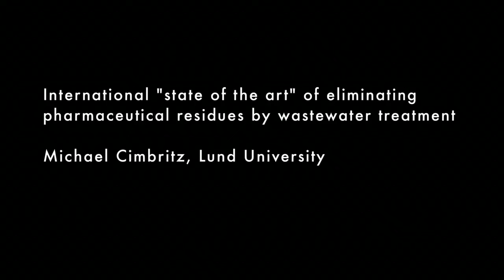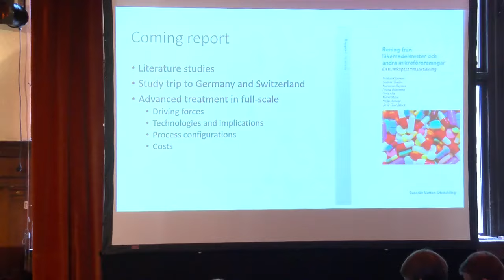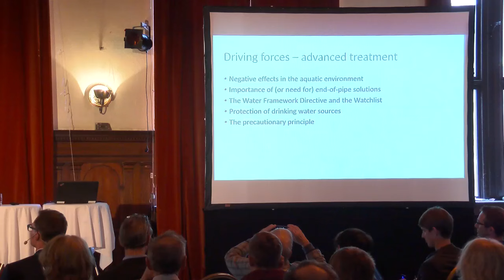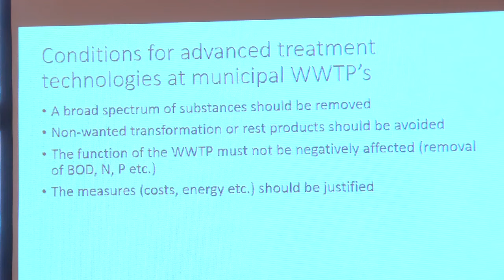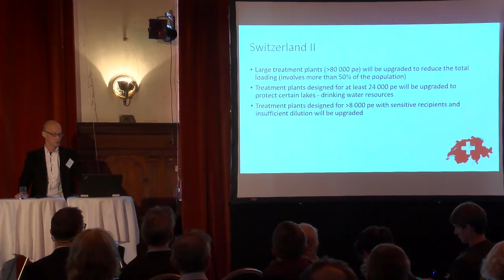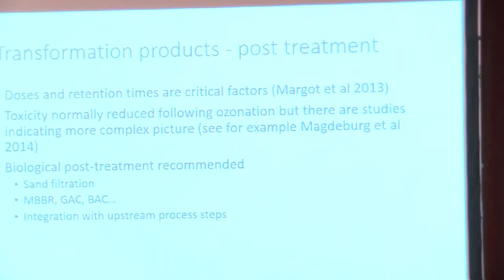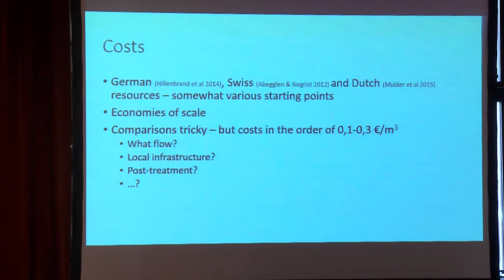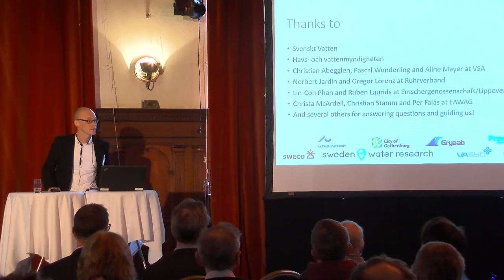11. International ”state of the art” of eliminating pharmaceutical residues by wastewater treatment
Michael Cimbritz, Lund University